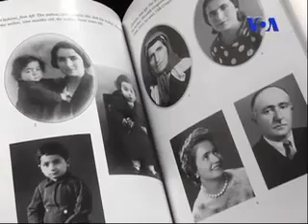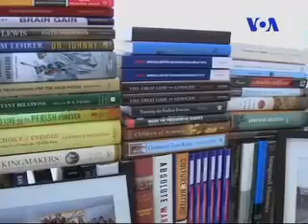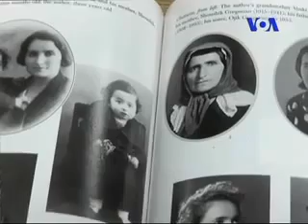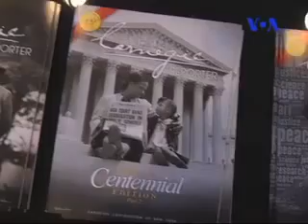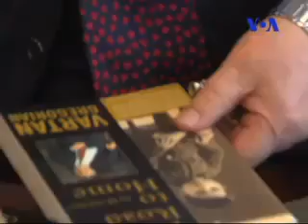‫آشنایی با وارتان گریگوریان مدیر بنیاد کارنگی‬‎